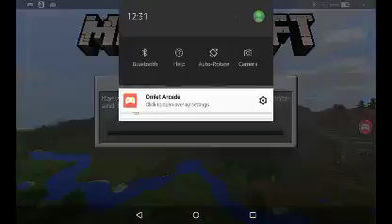Night 1& 2 of Minecraft sister location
Sorry it's a bit laggy